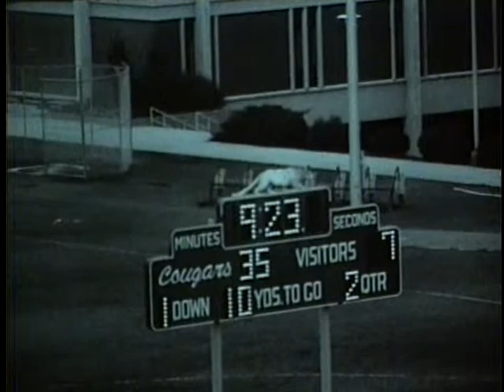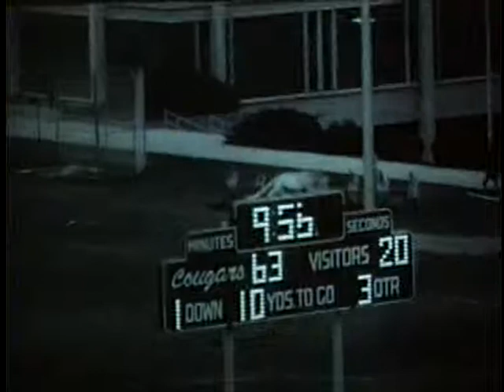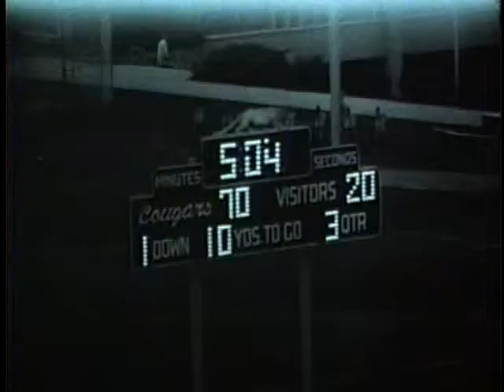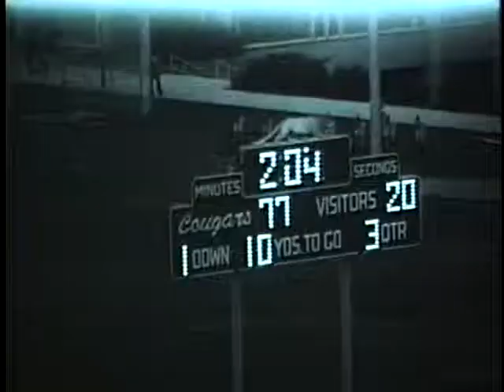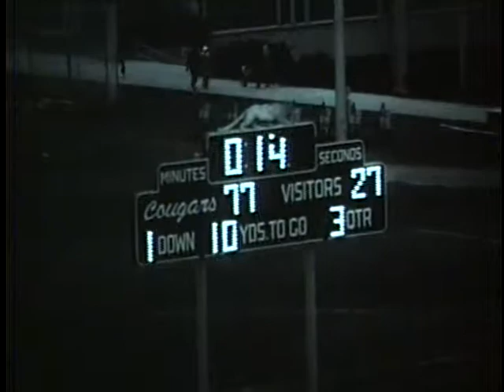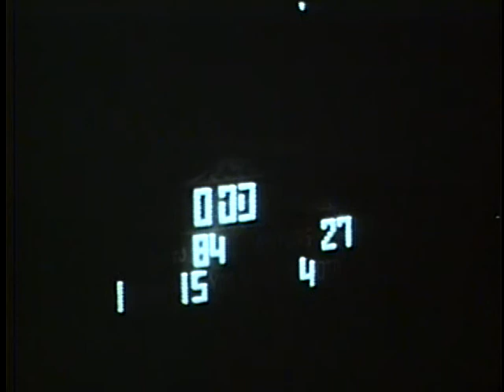University of Idaho vs. Washington State University (Football), 11/15/1975